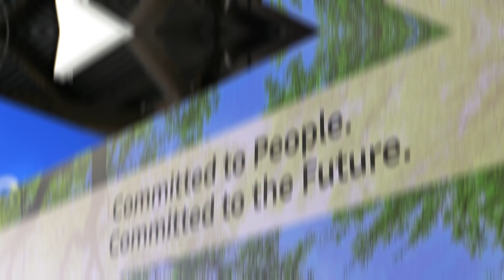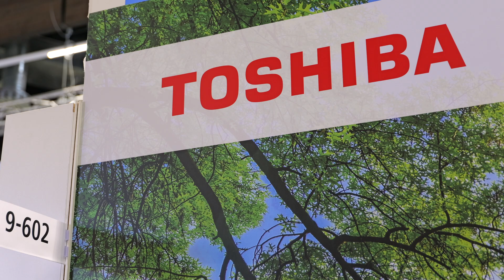Visit us at PCIM 2024 | Toshiba Electronics Europe GmbH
Come and visit us on our booth 9-602 at PCIM 2024, June 11th - 13th in Nuremberg. Our team looks forward to discuss our innovative solutions for a sustainable future with you.
Yours sincerely, Team Toshiba